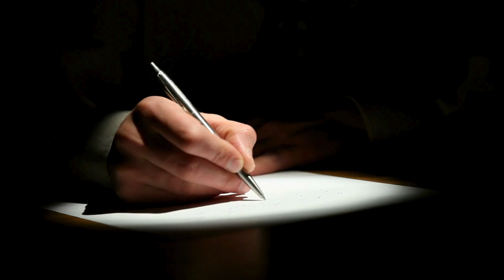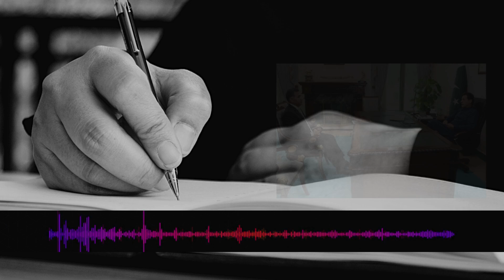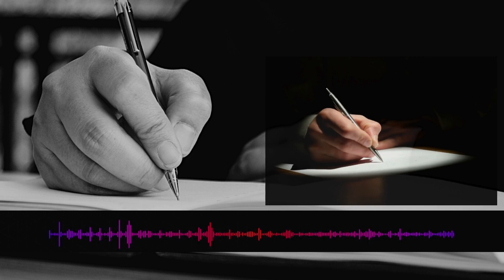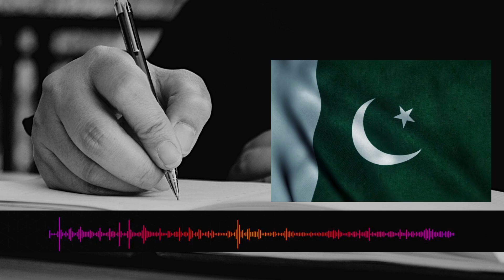General Faiz ki giraftari kay baad Saqib Nisar ko andaza hogaya tha ke agli baari un ki hai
"Following General Faiz's arrest, concerns rise over former Chief Justice Saqib Nisar’s potential involvement, highlighting the need for accountability within the judiciary."